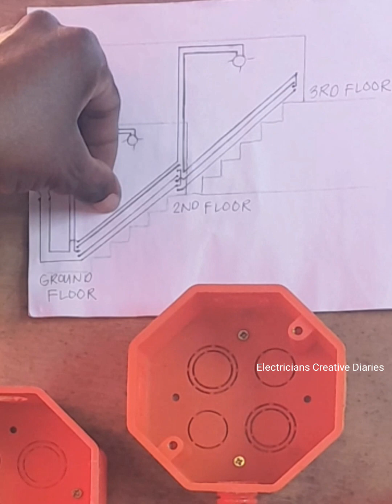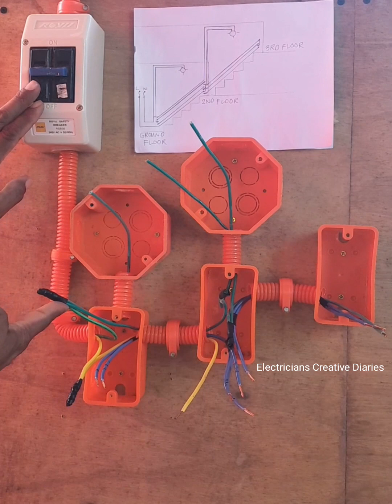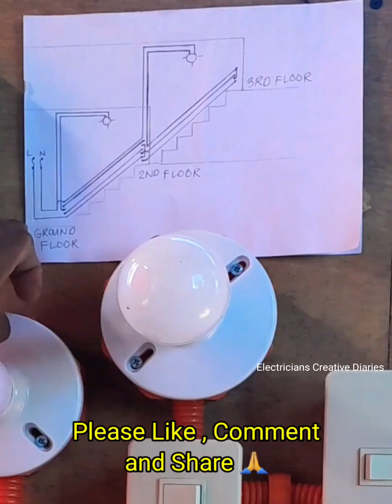3WAY SWITCH CONNECTION SA HAGDANAN | FULL VIDEO